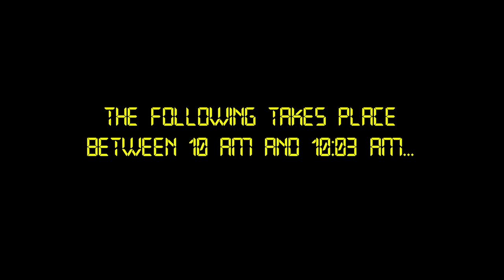24 Lesson 4 THE SPARK Intro Video